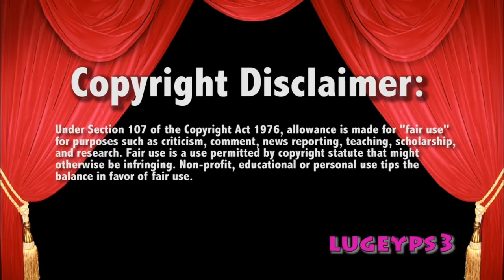Street Profits v The OC 10/21/19